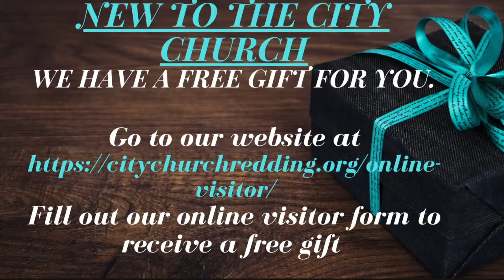Words Matter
Hello City Church, We have another Tag team from our favorite pastoral couple. Pastor Chris and Torri Light on Words Matter talk to us about the important aspects that make a good and godly marriage.